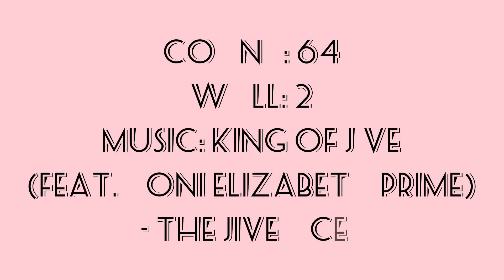Royal Jive N' Swing - Line Dance (Improver/Intermediate)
240122 By Catherine Chew's  Marsiling CC  DFC students @Marsiling cc